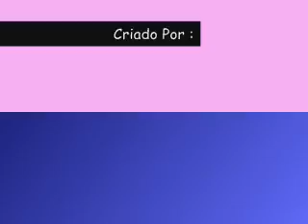Mariah Carey -Obsessed (animação)